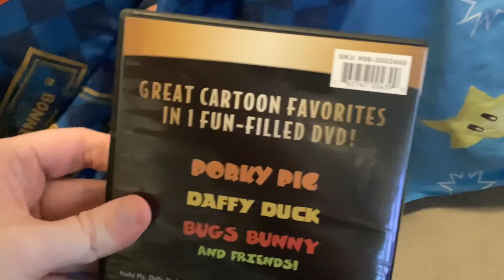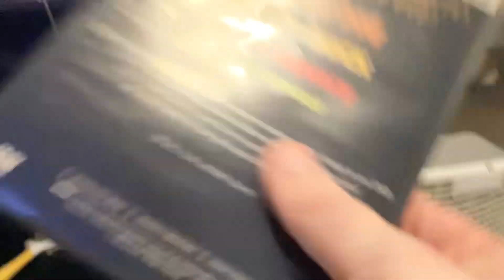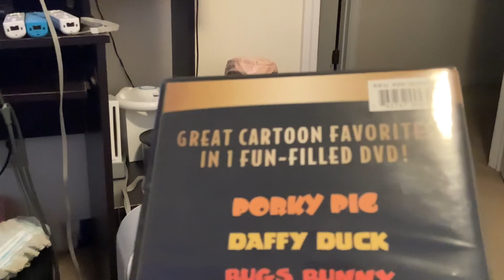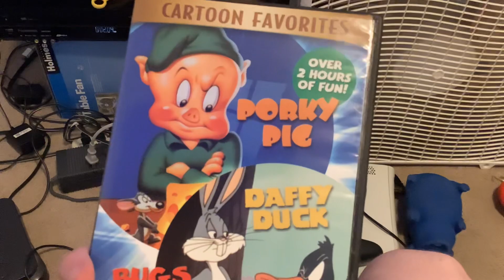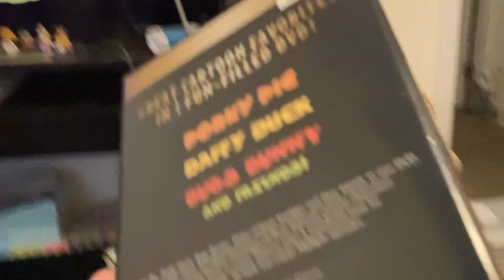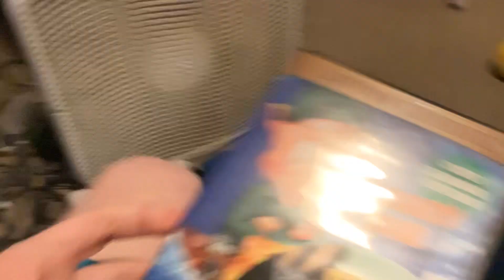Cartoon favorites 2008 dvd opening and menu walkthrough with a unskiple music video